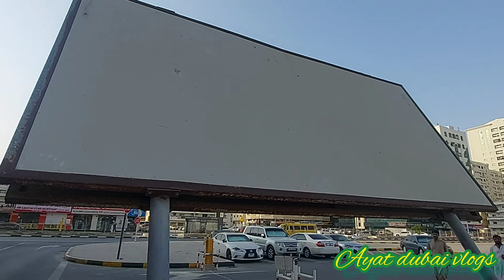Pardes me apnepan ki vibes l lulu dubai shopping l apse kuch pochna hai friends matti ke bartan????